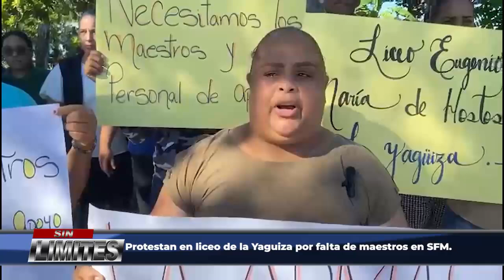Protestan en liceo de la Yaguiza por falta de maestros en SFM